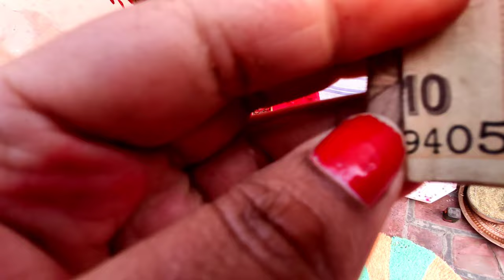खतरनाक सीढ़ियों पर चढना😱 /शादी के काम भी शुरू हो गये /तिल चौथ का व्रत/पति से विडियो कोल 🥰😍😘Nohar